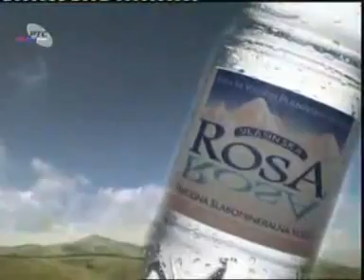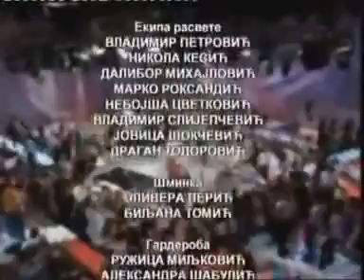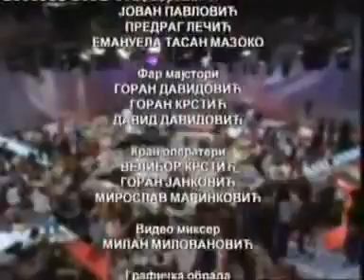Djordje Balasevic - Dok je nama nas (Sesti deo) - (Video 2004)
Label and copyright: RTS & Djordje Balasevic

Lyrics By: Djordje Balasevic
Arranged By: Djordje Balasevic
Video By: RTS
Posted By: Frane Kujundzic